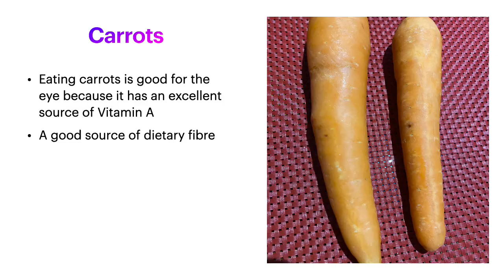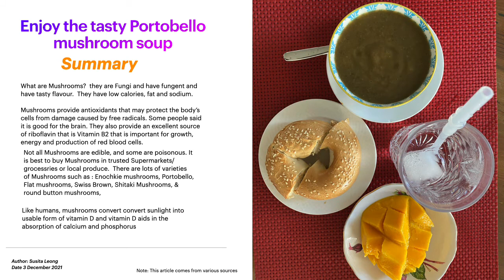Portabella Mushroom is a fungi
LET US EAT HEALTHY PORTABELLA MUSHROOM SUPER TASTY AND HEALTHY.